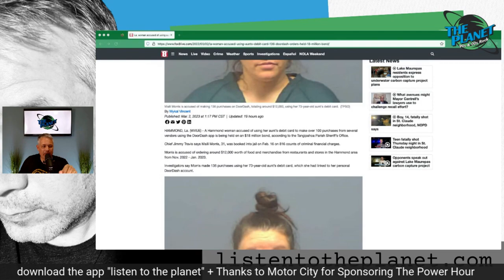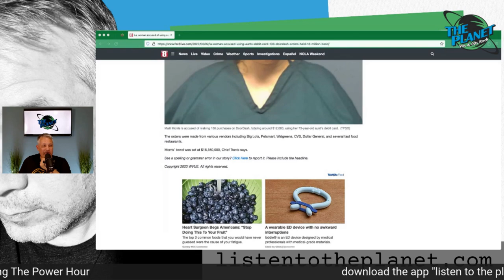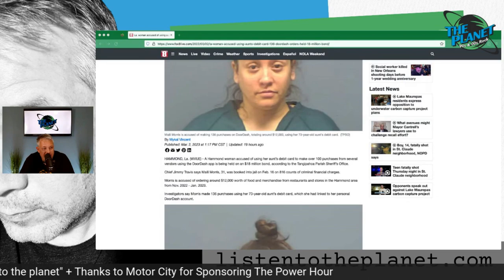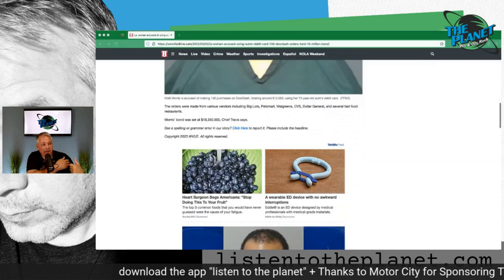She Ordered How Much Door Dash & Then Went To Jail?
Chris explains how a massive amount of Door Dash orders landed one Louisiana woman in jail with a bail amount too high to believe!

Missing 90s and 00s Rock ?